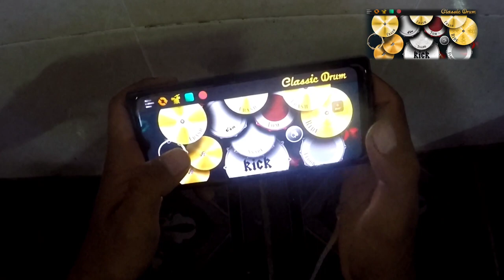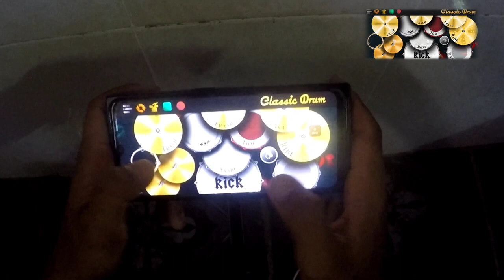, กัมแปตแปแล កាប៉ែតប៉ែឡែ - សុងសែង ft. រំដួល ลำดวน ต้นฉบับ , [របៀបលេងស្គរតាមទូរស័ព្ទ] real drum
, กัมแปตแปแล កាប៉ែតប៉ែឡែ - ส่องแสง សុងសែង  ft. រំដួល ลำดวน ต้นฉบับ , [របៀបលេងស្គរតាមទូរស័ព្ទ] real drum